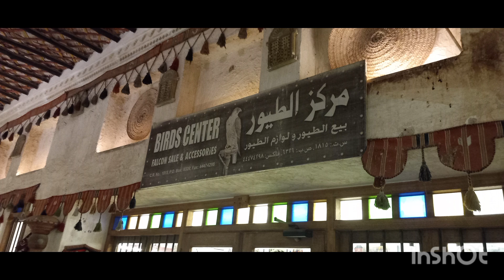some pictures from my trip to doha Qatar 🇶🇦 17th to 19th October 24 .majeed qannati